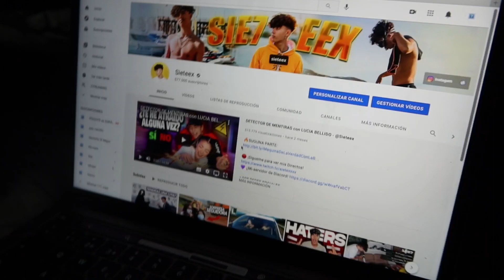👉🏻 24 HORAS en una CAMA ELÁSTICA *Se pone a llover*